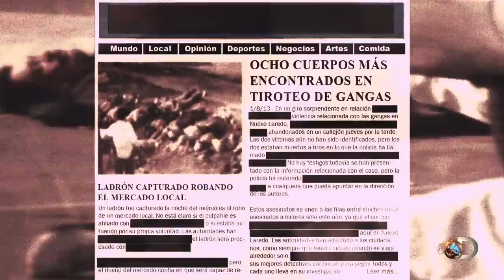Classic Cars Beyond Borders | Chrome Underground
Catch the series premiere of CHROME UNDERGROUND Fri May 23 10/9c on Discovery.